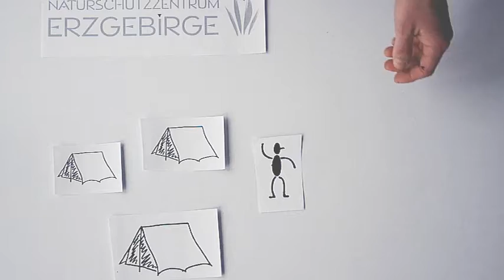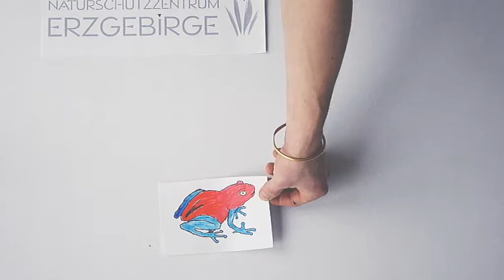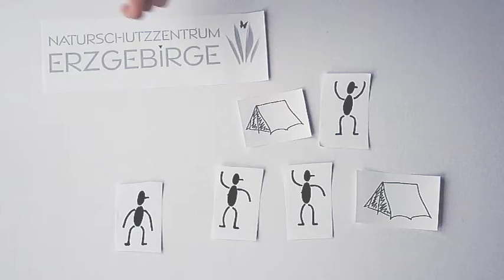magic nature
Sommercamp vom 14. bis 19. Juli 2013 im Naturschutzzentrum Erzgebirge. Ihr erlebt unsere heimische Natur bei verschiedenen Spielen, geht schwimmen, werdet basteln und sitzt abends gemütlich am Lagerfeuer. Egal, ob Mädchen oder Junge, hier ist für jeden das Richtige dabei.